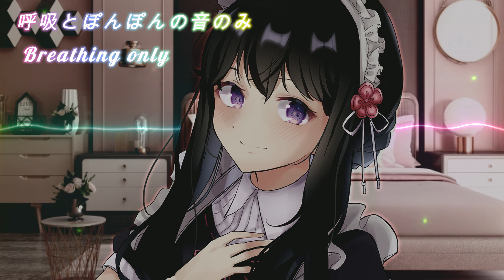【百合 ASMR English sub】世話焼きメイドはストレス不眠のお嬢様を寝かしつけたい【睡眠導入 女性向け 男性向け】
Eng字幕あり。イヤホン・ヘッドホン推進。ストレス不眠のあなたをハグして寝かしつけます(*´ω`*)後半は寝息とぽんぽんの音のみになります。男女ともに楽しんでもらえますように。

台本・BGM詳細、下記記載。

イラスト描き下ろし。
◇企業・個人問わず、Twitter用のDMにて、
商業用有無問わず、ご依頼お待ちしております！

気軽なご依頼はSkebから、グッズや商業関連の連絡はTwitterから連絡お願いします！
Skeb accepts requests for illustrations.

Skebにて、イラスト・ボイスのリクエスト受付中。

毎月FANBOXにて、待受け画面、ICカードステッカー等グッズを制作！
少しでも興味持って頂けたら嬉しいです✨

（毎月DL頂けるイラスト・オリジナルバッチ・スタンプをお使い頂けます✨）

ED・BGM
◆枦山麻耶さま（ぷーどん）

素敵台本
（百合をイメージして演じております。）
時々那夏詩　様
「メイドさんに優しく寝かしつけられるシチュ」

しぇりーTwitter☕